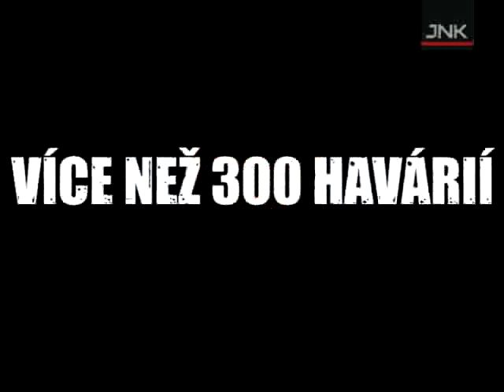CRASH 2008 - Czech rally 2006 - 2007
Intro from rally DVD by czech JNK Studio.
More than 300 crashes...
Mostly (but not only) from czech rally competitions.

Upoutávka na 60 min rally DVD Crash 2008 z produkce JNK Studia. Více než 300 karambolů a krizových situací nejen z českých soutěží.